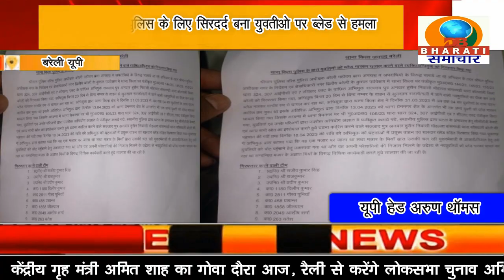बरेली: तांत्रिक के कहने पर दूसरी पत्नी से छुटकारा पाने के लिए महिलाओं को ब्लेड मार कर करता था घायल